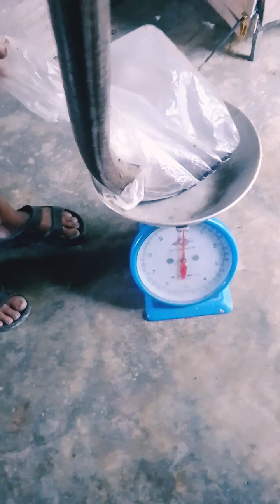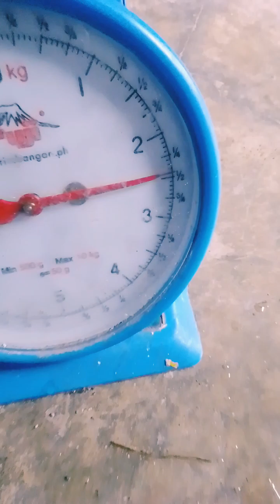igat na madulas ang huli